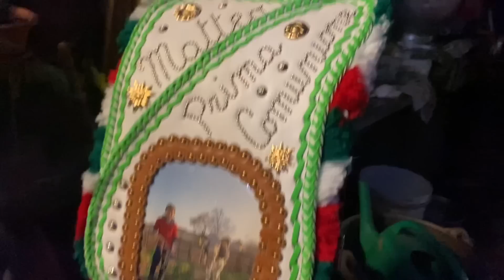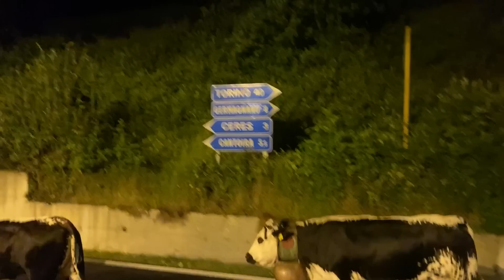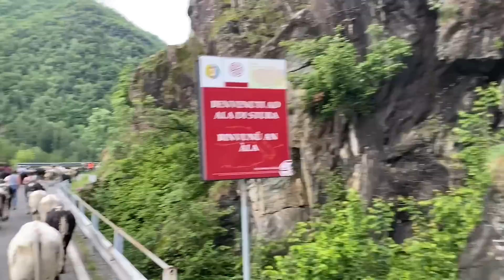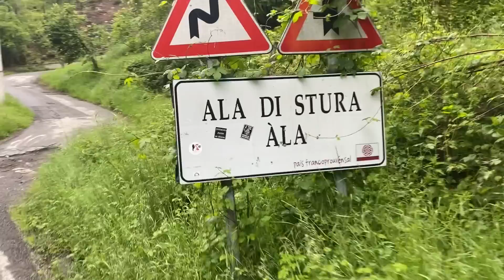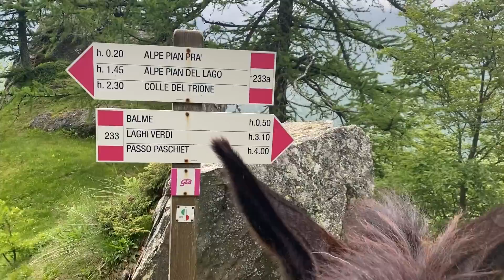Società Agricola “ le tre Valli “di Valentina Marco e Alexia Banche Colin Mathi Valli di Lanzo “TO”